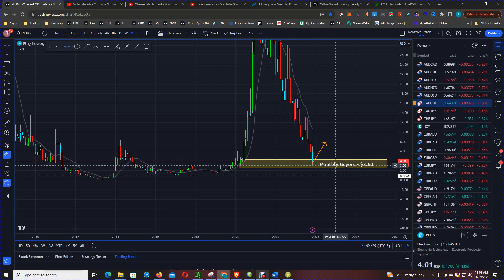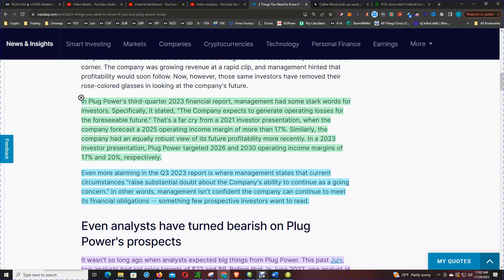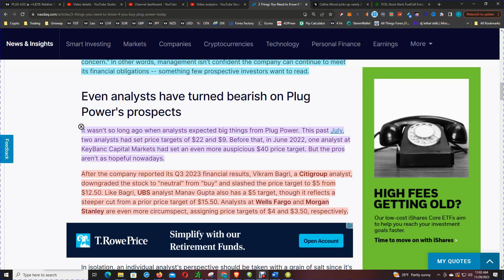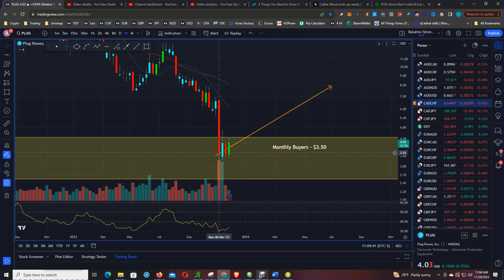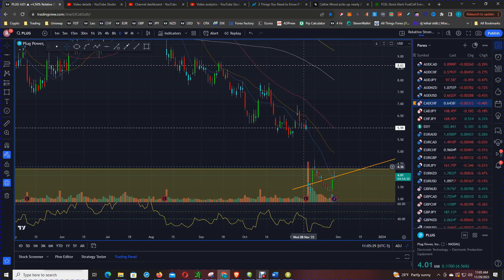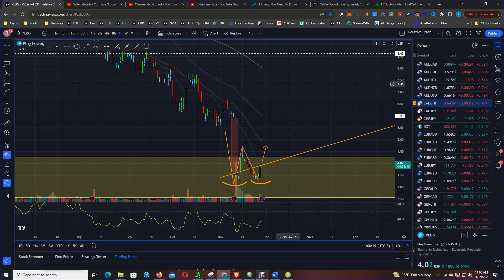The ultimate guide to navigate Plug Power Stock Price Action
In this video, we're going to show you how to use plug power prediction to help you make informed stock decisions. By understanding plug power, you'll be able to make better investment decisions and avoid pitfalls in your stock portfolio.

Falling a staggering 78% since this time last year, shares of Plug Power (NASDAQ: PLUG) have performed miserably in 2023. The fuel cell and hydrogen stock has fared even worse over the past three years -- a period during which it has plunged 87%.

But there are still those who believe Plug Power's best days lie before it. For these undaunted optimists, in fact, the stock's current price tag might even seem like an excellent buying opportunity.

This plug power analysis video is a valuable resource for anyone looking to invest in the stock market. By understanding plug power, you'll be able to avoid common mistakes and make informed decisions about your investments.